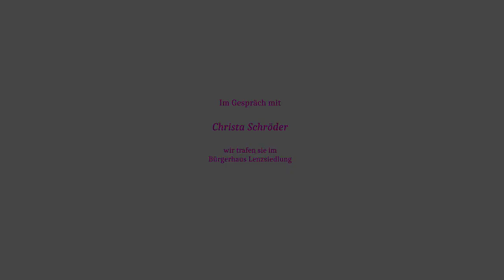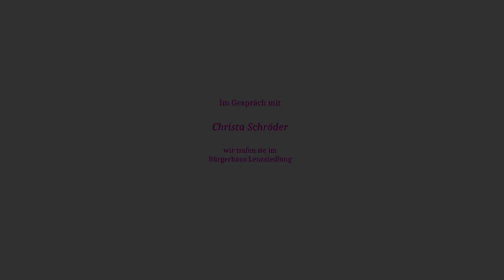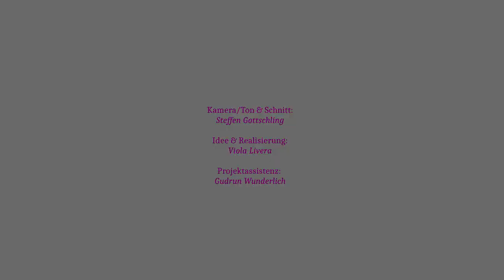Bänke der Poesie - Christa Schröder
Eimsbüttel, Herbst 2023, wir waren unterwegs und trafen uns diesmal mit älteren Eimsbüttler Nachbarn. Gerade Ihnen wollten wir lauschen, wenn sie uns etwas erzählen aus ihrem Leben und uns Ihre Poesie präsentieren. Mit der Weltenbummlerin Christa Schröder trafen wir uns auf einer Bank am Bürgerhaus Lenzesiedlung. Hier danken wir dem Bürgerhaus Lenzsiedlung für freundlichen Unterstützung, insbesondere Frau Tora Rugenstein.

Ein Poesieprojekt von Viola Livera, mit Gudrun Wunderlich und Steffen Gottschling (Kamera, Film, Schnitt, Foto) Unser Projekt wurde gefördert vom Stadtteilkulturfon Hamburg-Eimsbüttel.